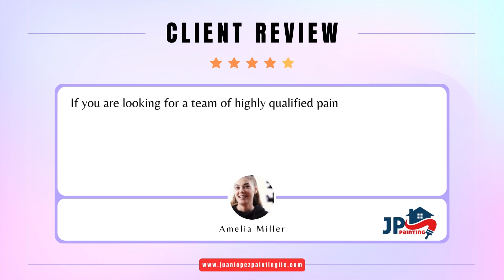Juan Lopez Painting : Testimonial from a Satisfied Customer with the Painting Service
Juan Lopez Painting We greatly appreciate your positive testimony. Your satisfaction is our priority, and your words motivate us to continue providing exceptional service.